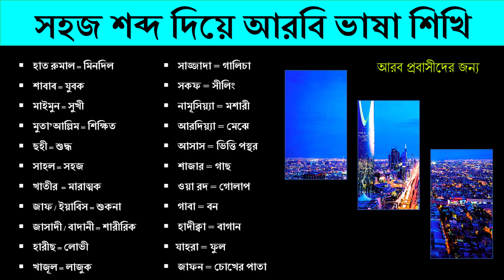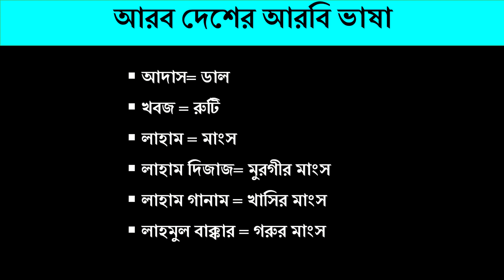প্রতিদিন ব্যবহারিত ২০০টি আরবি শব্দ তার বাংলা অর্থ|আরবি কথোপকথন|আরবি ভাষা শিক্ষা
আরবি ভাষা শিক্ষা | আরবি ভাষা শিক্ষার সহজ উপায় |
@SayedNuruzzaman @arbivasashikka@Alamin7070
আপনারা যারা আরবী ভাষা শিখবেন অথবা শিখতে চাচ্ছেন তাদের সবাইকে আমার চ্যানেল এর পক্ষ থেকে স্বাগতম। যারা মধ্যপ্রাচ্যে আছেন বা যেতে চান তাদের জন্য আরবি ভাষা খুবই গুরুত্বপূর্ণ। আপনি যদি খুব সহজে আরবি ভাষা শিখতে চান তাহলে আপনাকে প্রতিদিন আরবি ভাষা শেখার ভিডিওগুলি দেখতে হবে। আমাদের চ্যানেলে আমরা প্রতিদিন আরবি ভাষা নিয়ে বিভিন্ন ধরনের ভিডিও আপলোড করে থাকি। আপনি যদি আমাদের চ্যানেলের ভিডিওগুলো নিয়মিত দেখেন তাহলে আপনি খুব দ্রুত আরবি বলতে পারবেন।